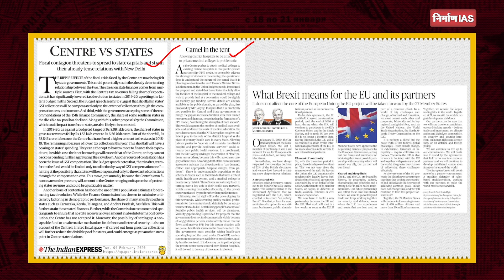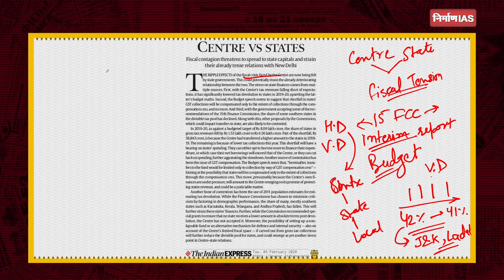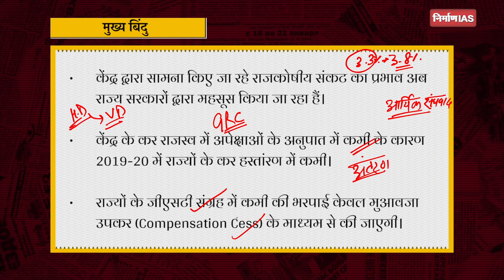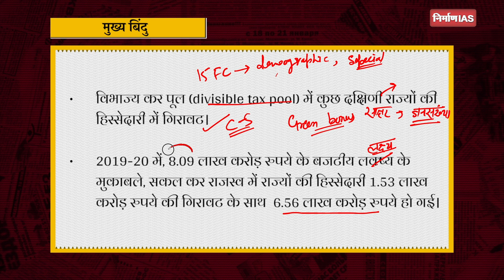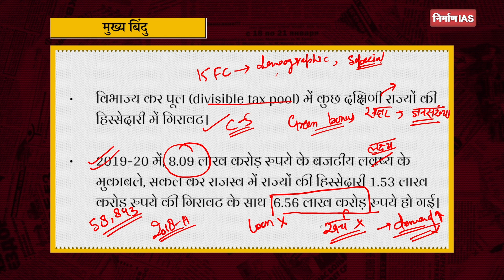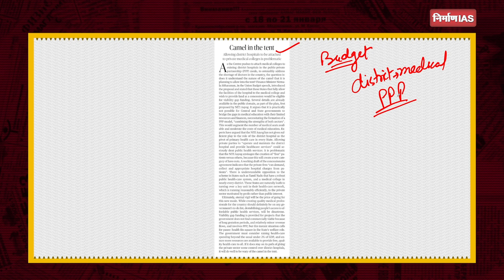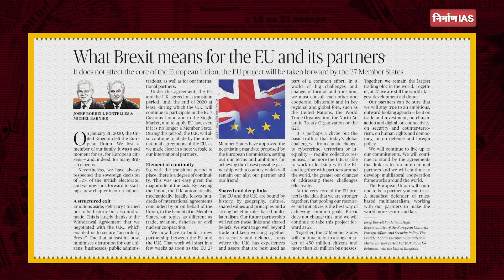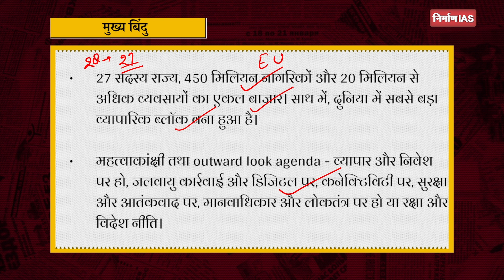The Hindu 04 February (हिंदी में) for IAS/PCS | Current Topic | To the point | Nirman IAS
pdf लिंक:-

This video included the following topics
1. Centre vs state
2. one is camel in the tent
3. Brexit  means for the EU & Partners